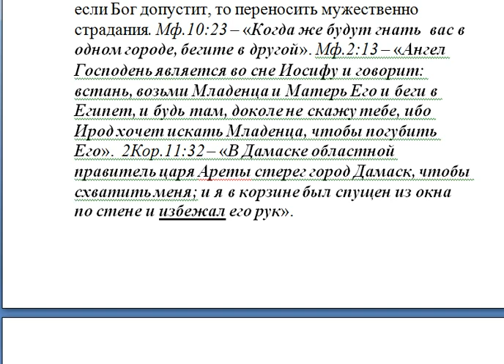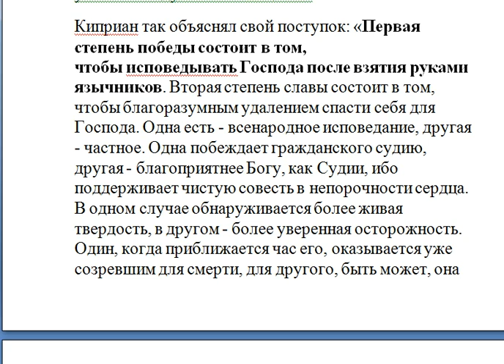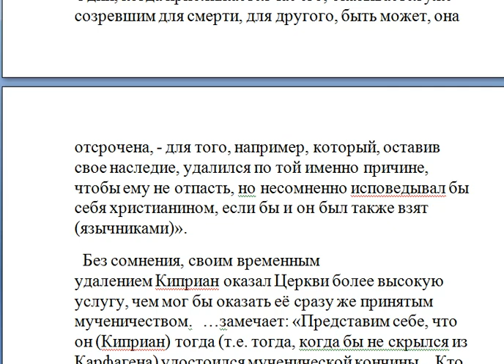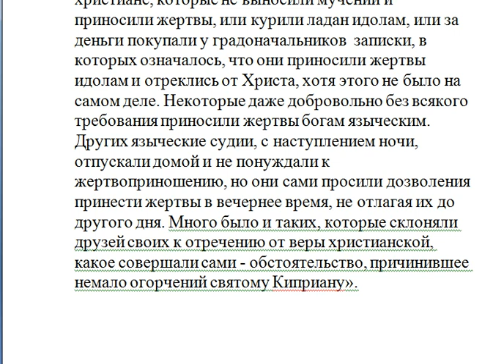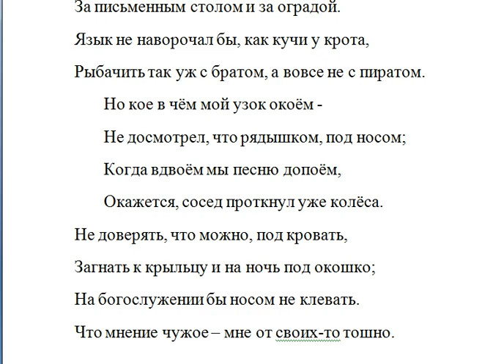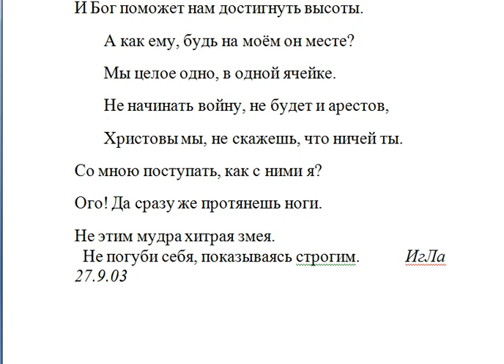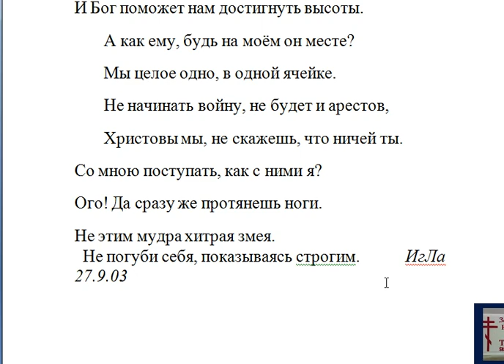Какое место Писания повелевает дерзить гонителю, чтобы добровольно быть умерщвлённым?